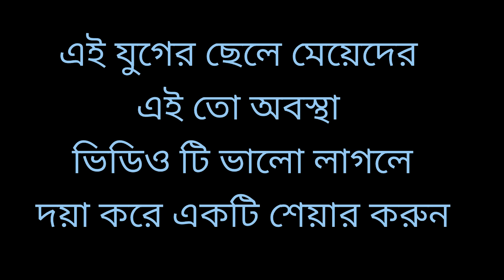এই যুগের ছেলে মেয়ে বাংলা নাটক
Bangla natok ei juger chele meye
 jomi jayga neoar jonno baper sathe ki acharon korlo
Abba oi mathe 10 bigha jomi ta amar name likhe dao
Bangla hasokoutuk
Actore by, Riyaj kobiraj, Sofik sk, Bishu kobiraj,Rohan kobiraj,
Sraboni khatun.